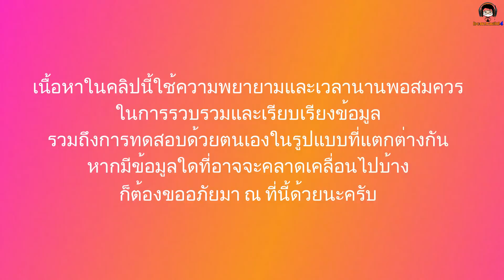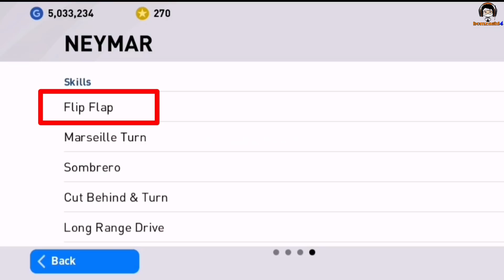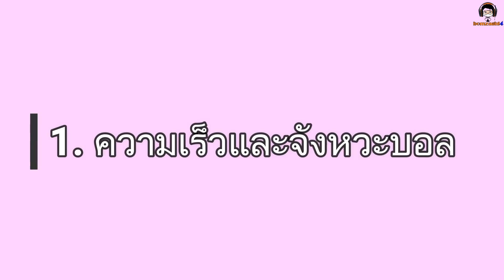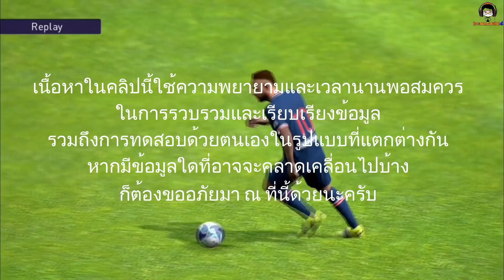สอนใช้สกิลเลี้ยงบอลทุกสกิลใน PES 2021 คลิปเดียวกดเป็นทุกสกิล !!! All Dribbling Skills in PES 2021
1. Double Touch
2. Marseille Turn
3. Cut Behind & Turn
4. Scotch Move
5. Flip Flap
6. Scissors Feint
7. Cross Over Turn
8. Sombrero
9. Step On Ball control
(ในคลิปอาจจะใส่ตัวเลขลำดับกระโดดไปนิดนึงนะครับ)